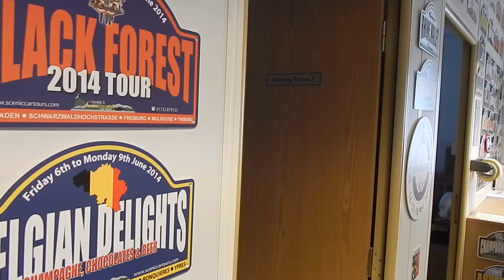James Wickenden - Operations and Administration Manager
Our Operations and Administration Manager, James Wickenden, gives us an insight in his job role within the company, and the operations team as a whole.